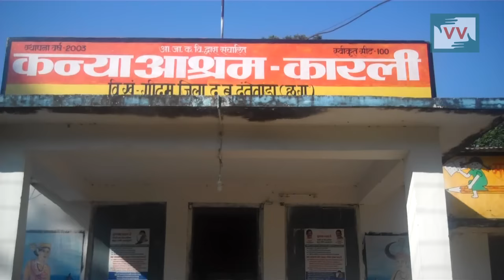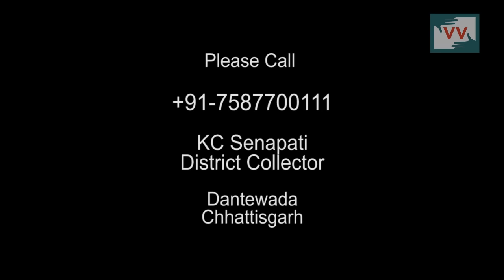Girl's Hostel without Toilets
Due to lack of toilet facility in Karli village Girl's hostel, Students have to go out for toilets.

Community correspondent Ramjag Gaud reports from Chhattisgarh for Video Volunteers.

This video was made by a Video Volunteers Community Correspondent. What is the need of Job Card, if they are not proving Job! Take action for a more just global media by sharing their videos and joining in their call for change.